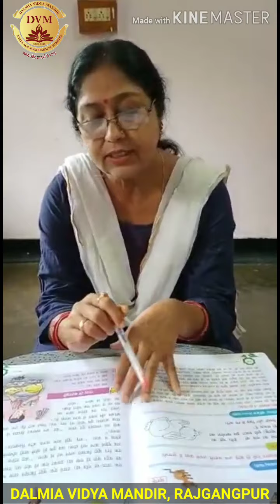Class-II | Hindi | L- 3 (story) चींटी ने सिखाया गुण by Mrs. Sunita Pandey, DVM Rajgangpur.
Class -II
Subject- Hindi
Topic-  L- 3 (story) चींटी ने सिखाया गुण
Subject Teacher- Mrs. Sunita Pandey
School- Dalmia Vidya Mandir, Rajgangpur, Odisha.